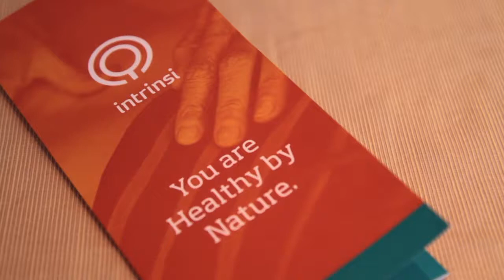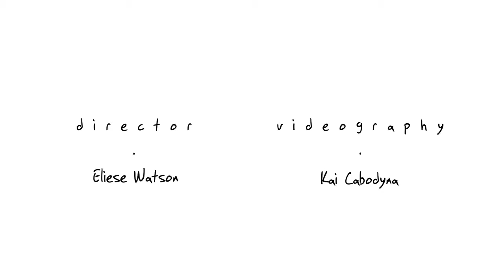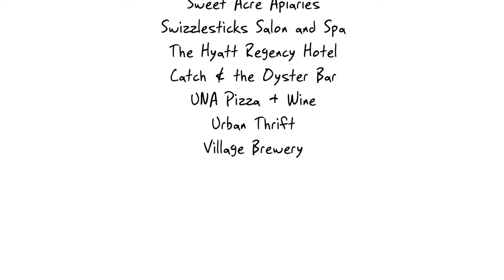ABC Bees // Apiaries & Bees For Communities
Apiaries & Bees For Communities (ABC) is dedicated to the resilient management of honey bees and pollinator guardianship. They offer exceptional programming to rekindle our childlike wonder with the natural world. Their educational programming, keynote speaking and beehive partnerships endeavour to build the Hive Mentality within communities across Canada. ABC offers outstanding educational experiences to inform and inspire acts of pollinator stewardship.

“ It’s about creating the hive mentality, using bees as a conduit for community engagement and development " - Eliese Watson | Founder of ABC